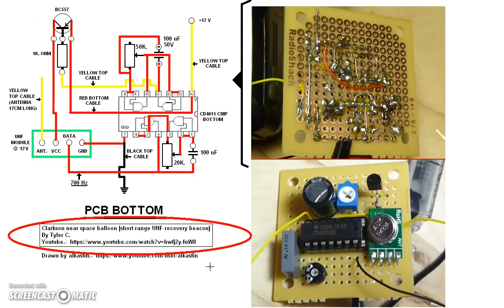Clarkson near space balloon [short range UHF recovery beacon] DETAIL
Tyler C shown in your video a UHF beacon made with a low-power UHF module.
In my video  (audio mute)  I show details for its construction.